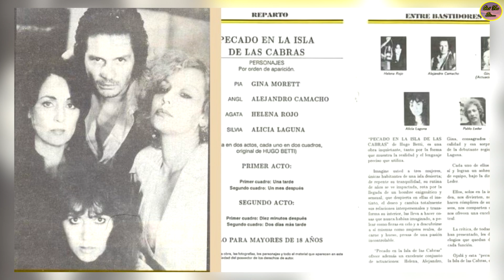Qué Fue De…Gina Morett, Gran Actriz Que Televisa No Aprovechó Pero Tv Azteca Sí…